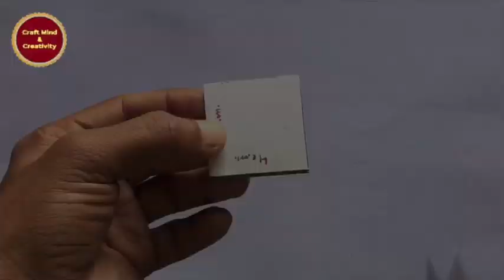2 Glitter Beautiful Earrings | Handmade jewellery making art